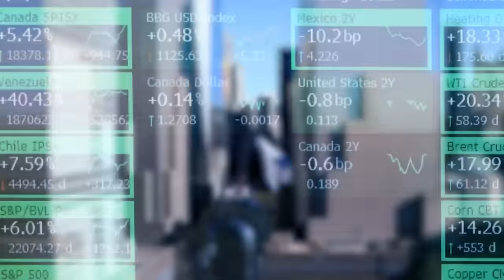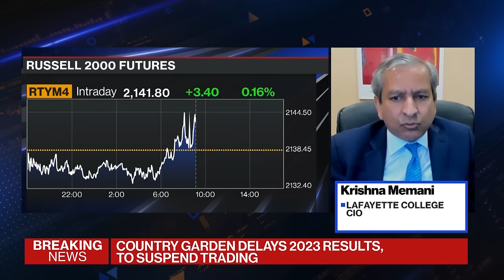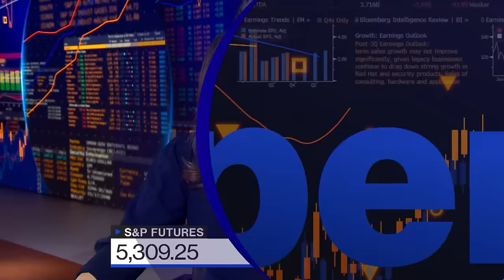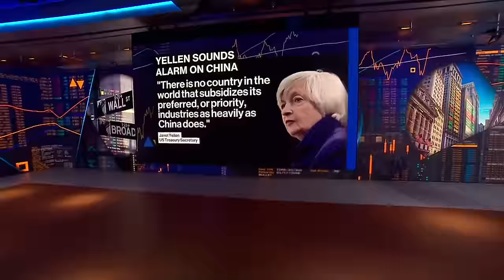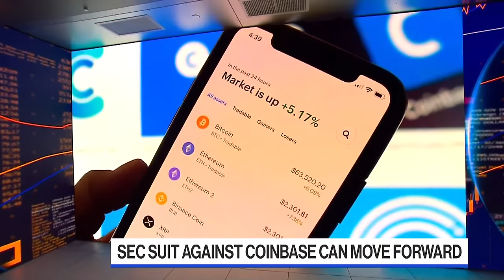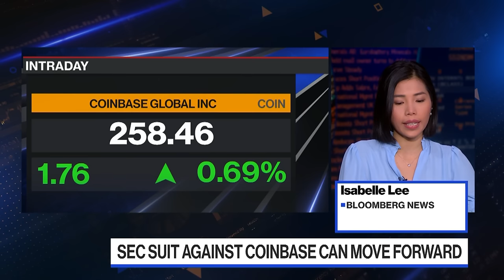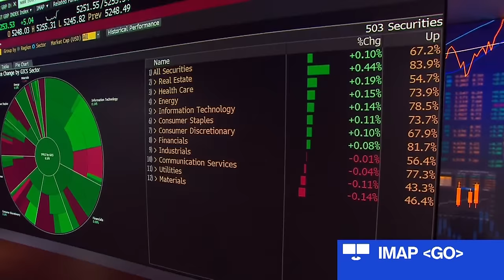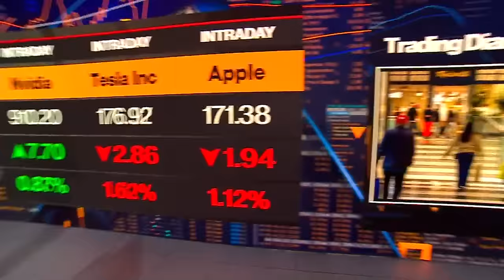Bloomberg The Open 03/28/2024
Manus Cranny highlights the market-moving news you need to know heading into the opening bell on Wall Street. Today's guests: Shana Sissel Banrion Capital and Mohammed Alardhi Investcop.